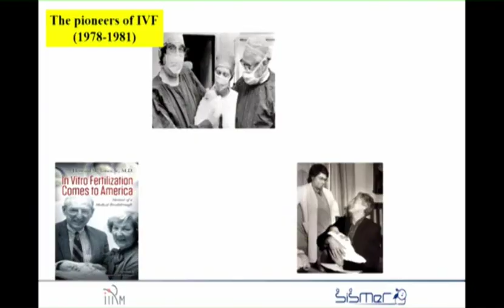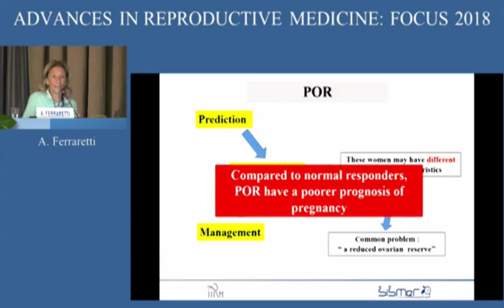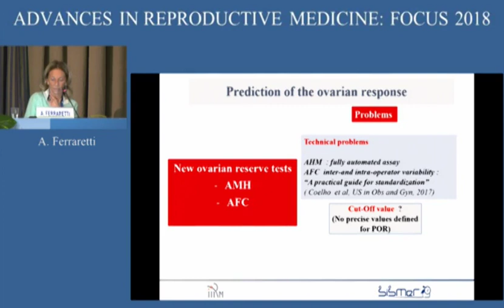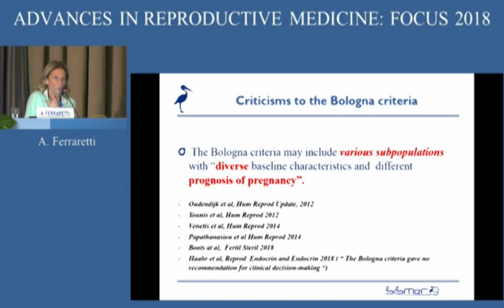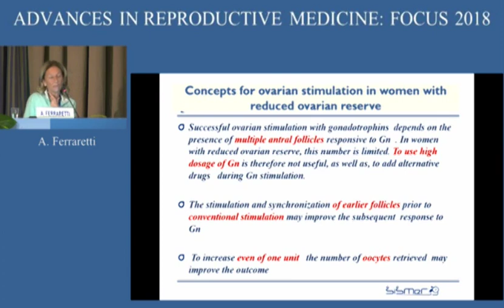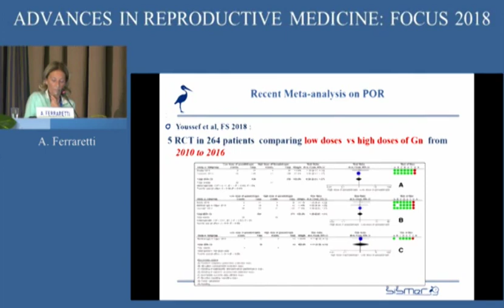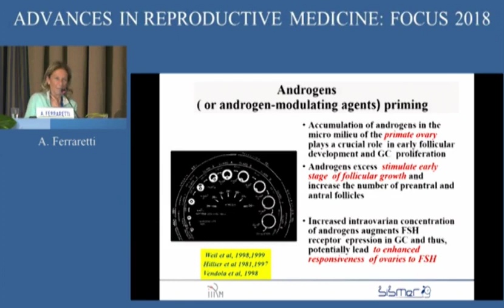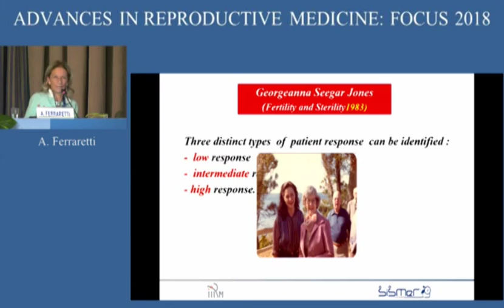Focus on reproduction 2018 | A. Ferraretti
ADVANCES IN REPRODUCTIVE MEDICINE: FOCUS 2018
THE STATE OF THE ART: 40 YEARS AFTER THE BIRTH OF LOUISE BROWN

Session 2
Poor ovarian response to gonadotropins: from prediction to management
Intervent of A. P. Ferraretti

24th May 2018